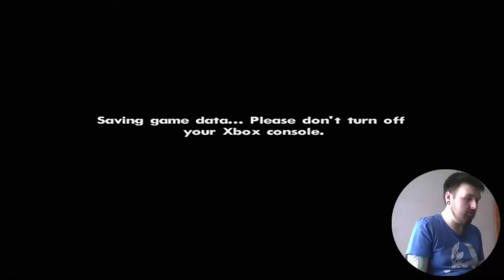GTA San Andreas Playthrough Pt 9 (The Cargo Ship)